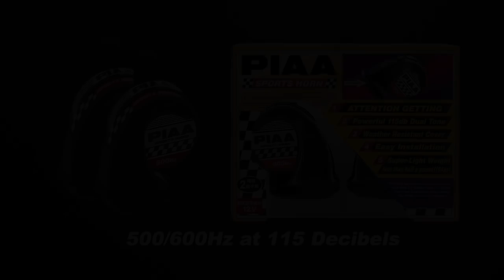PIAA 500/600hz Sports Horn vs. Stock Dual Horns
Two loud attention getting horns are one of your most important safety devices. Make sure people notice you with these super-light weight and easy to install horns with weather resistant covers from PIAA.